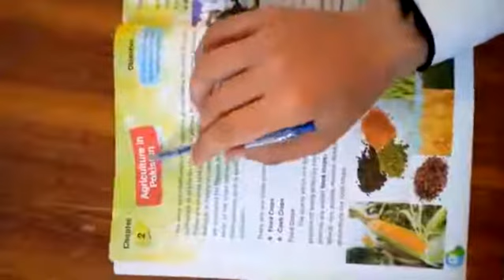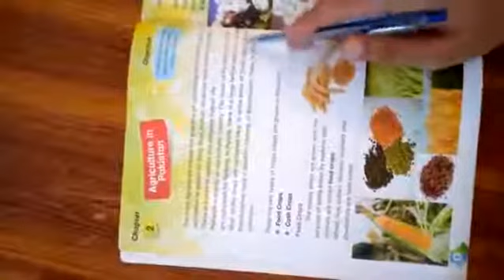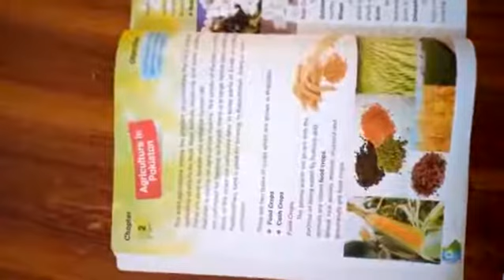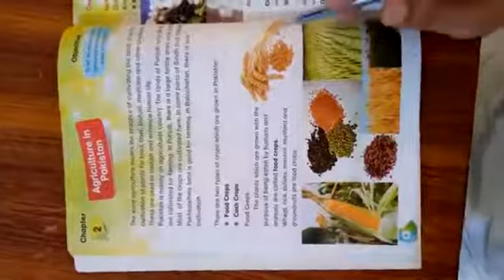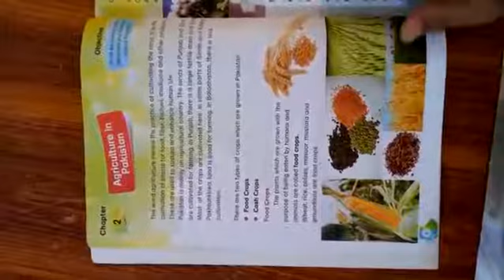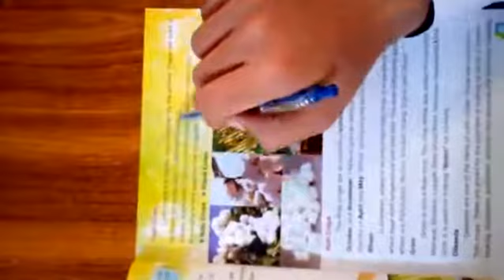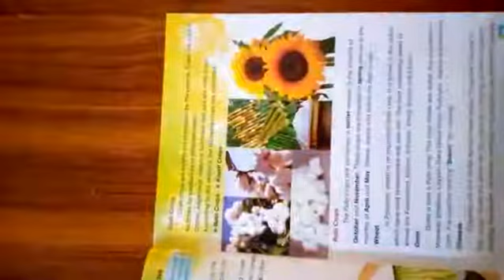Class 4th Social Lecture 4